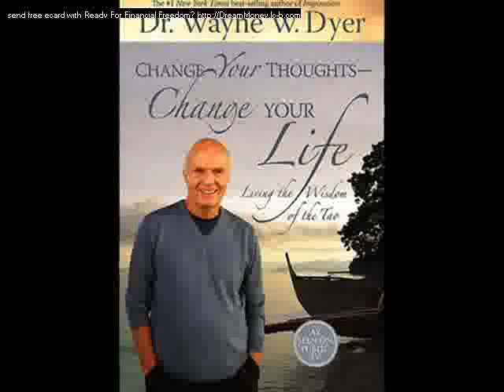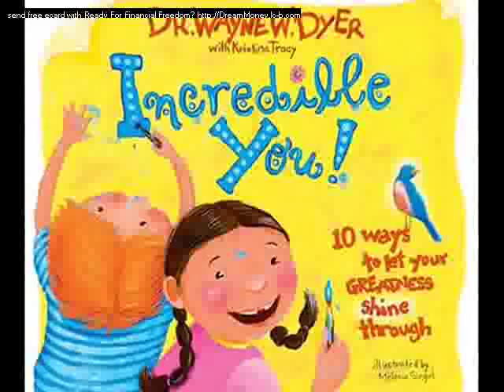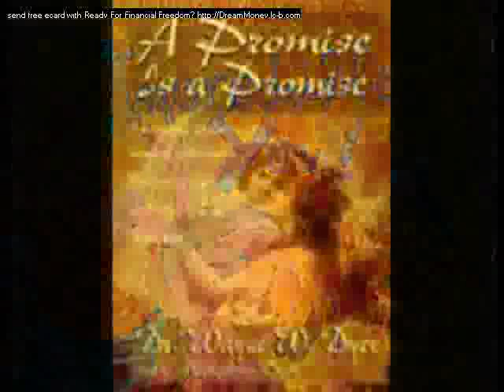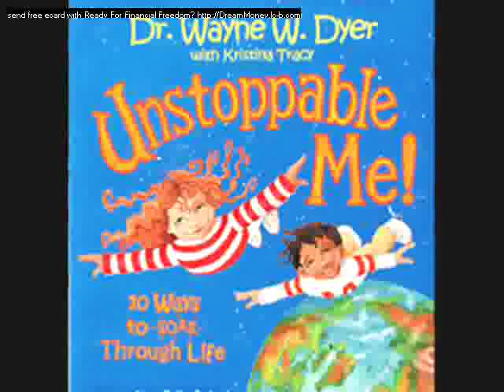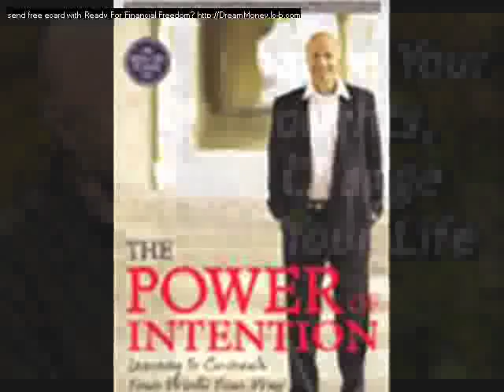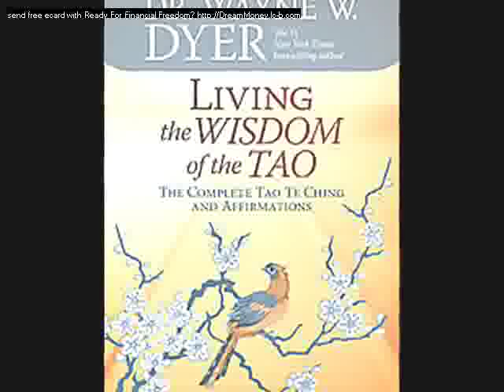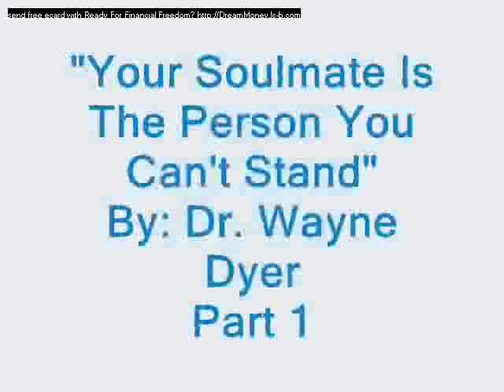Wayne Dyer -- Soulmates Part 1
Dr. Wayne Dyer on Soulmates."Be The Change" artwork used in this video was created by: Gaelyn Larrick. You may see her work and contact her at artservingspirit.com.